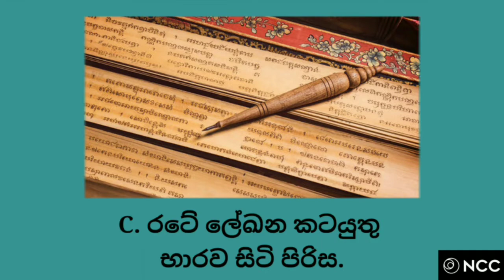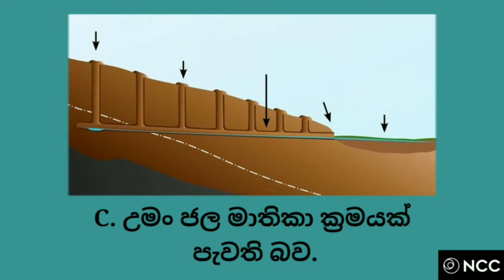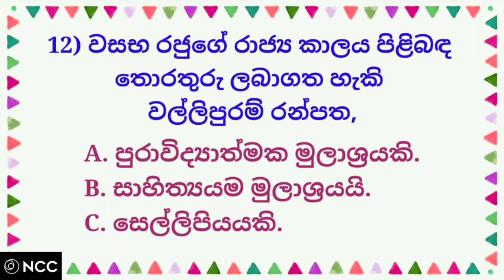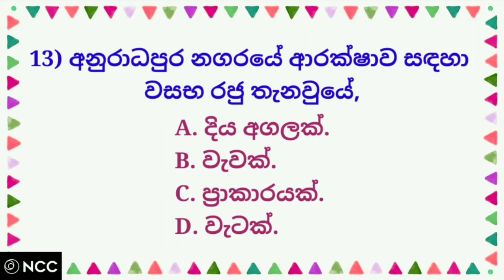Grade 6 history lesson 5 sinhala | king vasabha mcq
Hello everyone,
This video is about grade Grade 6 history lesson 5 sinhala | king vasabha mcq | grade 6 history sinhala | grade 6 mcq

King Vasabha:-
Vasabha (Sinhala: වසභ) was a monarch of the Anuradhapura period of Sri Lanka. He is considered to be the pioneer of the construction of large-scale irrigation works and underground waterways in Sri Lanka to support paddy cultivation. 11 reservoirs and 12 canals were constructed during his reign.

more:-
simply by  answering the quiz you can understand the history grade 6 lessons. enjoy the video.

mcq questions of 5th lesson of grade 6 history.